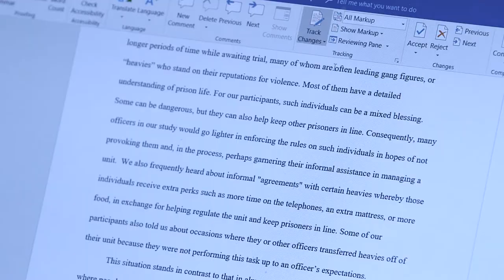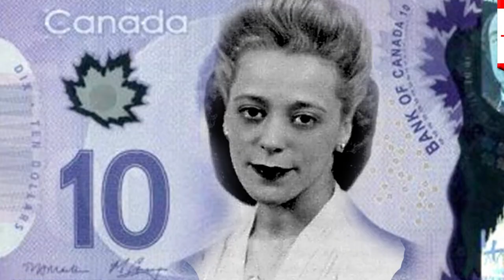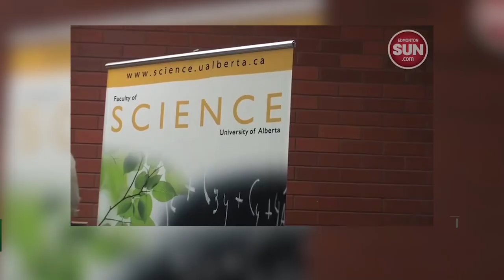U of A celebrates 2018 national awards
Learn about William Schultz and Billy-Ray Belcourt, recipients of Trudeau Foundation Doctoral Fellowships; Kim TallBear and Malinda Smith, recipients of Trudeau Foundation Research Scholarships; and James Pinfold, recipient of the Killam Prize.